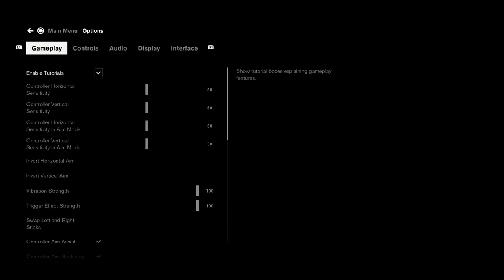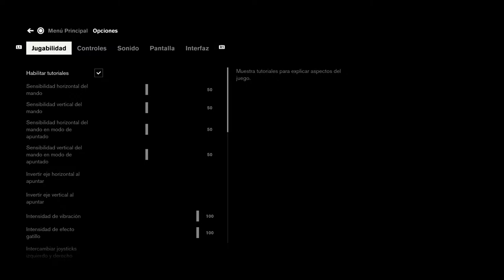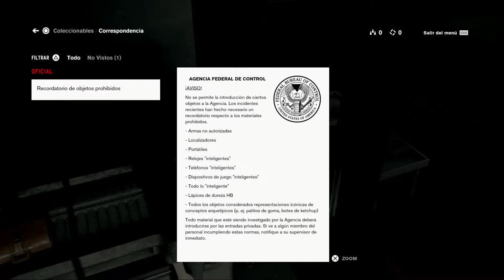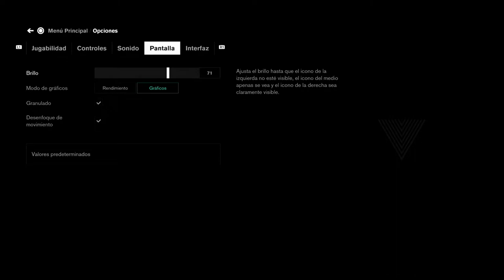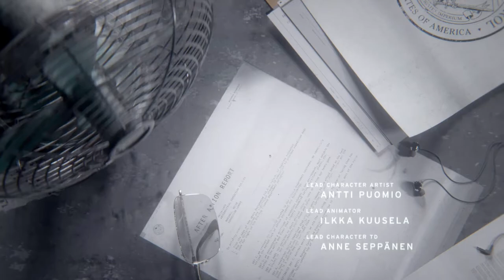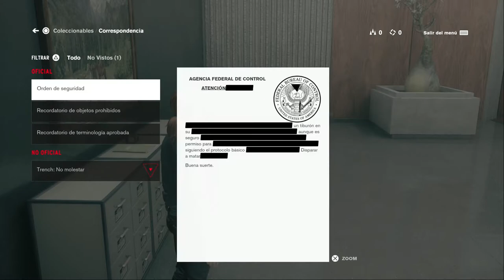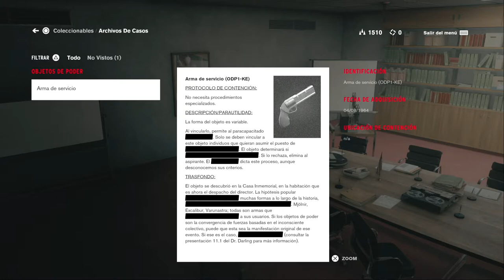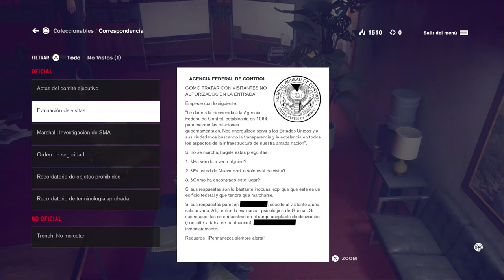Nueva Serie - Control (Playstation 5) PS5 - Gameplay # 1